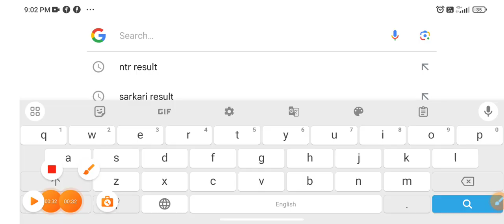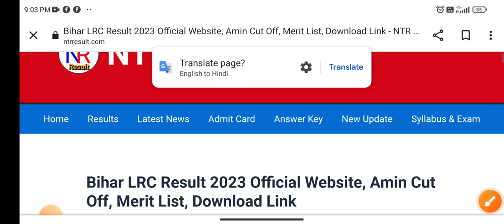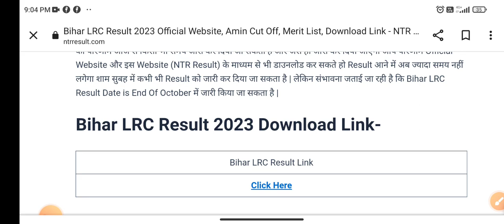Bihar LRC Result kaise dekhe |🤩Good News🤩| bihar lrc result kab tak aayega 2023